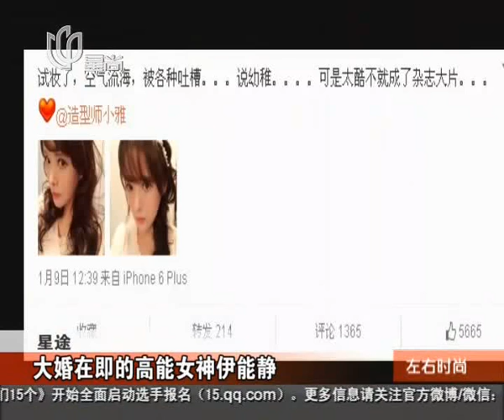大婚在即的高能女神伊能静Annie Yi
伊能静在微博中晒出自己的一张粉嫩自拍照，并留言：“试妆了，空气流海，被各种吐槽……说幼稚……可是太酷不就成了杂志大片……”，原来伊能静正在为即将到来的婚礼准备试装。照片发出后，网友纷纷点赞留言：“粉嫩嫩的，重返18岁啊！”